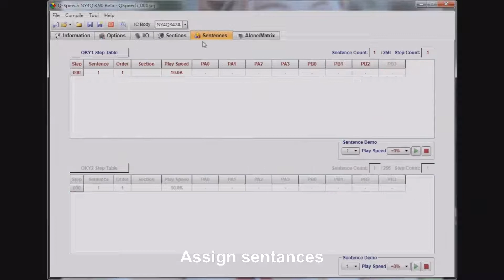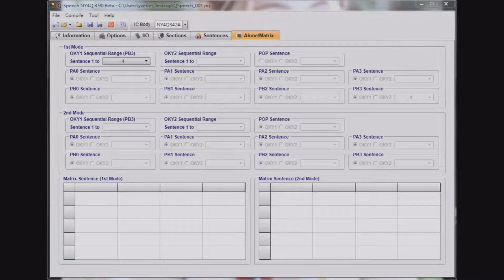Q Speech for NY5Q NY4Q